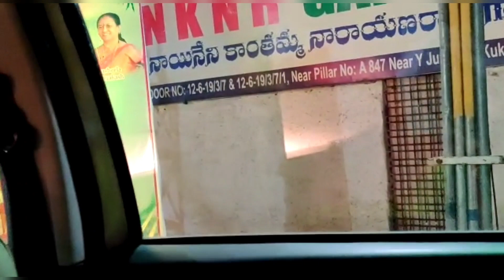ఇండియా వచ్చాక attend అయిన మొదటి Grand Function|చాలా రోజుల తర్వాత full Traditional Wearలో💃